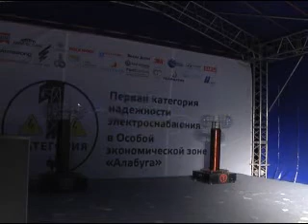Открытие распределительной подстанции "Алабуга 500". Alabuga 500 distribution substation opening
8 декабря 2014 года на территории Особой экономической зоны "Алабуга" прошла торжественная церемония запуска распределительной подстанции "Алабуга 500".
Видео взято с сайта prav.tatarstan.ru
 Alabuga 500 distribution substation opening ceremony was lauched in Special Economic Zone Alabuga on December 8, 2014. Video was got from prav.tatarstan.ru